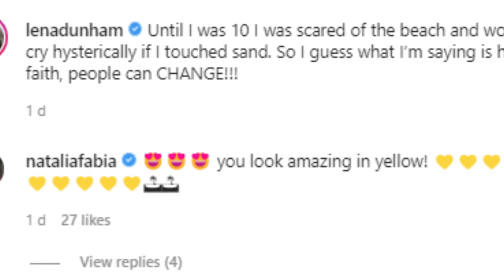Lena Dunham Warms up the Winter with a Steamy Yellow One-Piece Swimsuit in Beach Photoshoot